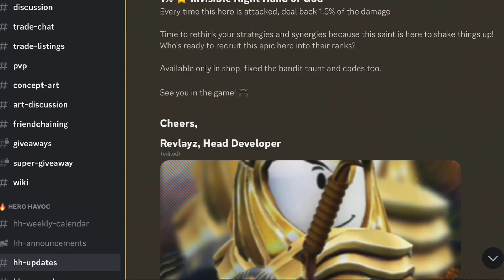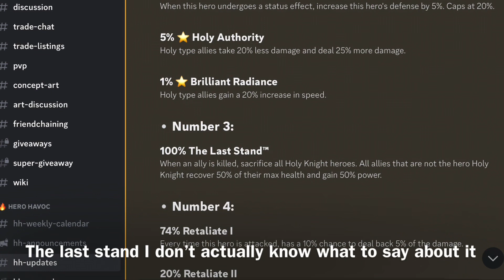Hero havoc holy knight review? Overview? Potential? Idk? I’m not an expert, I mean I’m the expert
Join it please or else…hehehehehehhahahhaahha